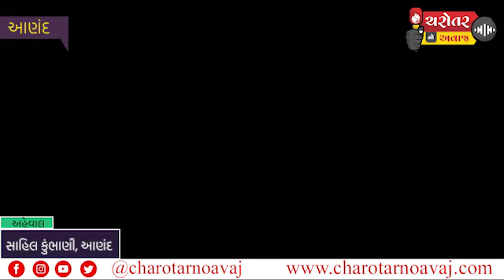દશેરાના પવન પર્વે Tata Moters ની ગ્રાહકો દ્વારા ધૂમ ખરીદી